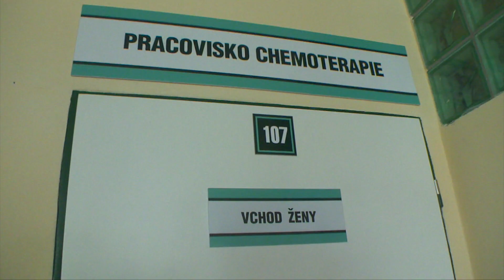Je čas konať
Štvrtok 3. marca o 18. hodine na obrazovkách BTV